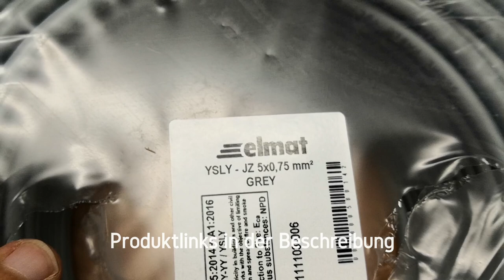Rasenbewässerung selber bauen – Montage der Rain Bird Ventilbox & Hunter i20 Sprenger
In diesem Video zeige ich euch, wie ich die 4 Rain Bird Magnetventile und den Wasserverteiler für die Ventilbox meiner neuen Rasenbewässerung installiert habe. Mit dieser Lösung werden die Hunter i20 Rasensprenger zuverlässig und automatisch mit Wasser versorgt. Die Steuerung erfolgt über den bewährten Hunter X-Core-Bewässerungscomputer.

Ich nutze in meinem Garten eine automatische Rasenbewässerung, die bisher aus 3 Bewässerungszonen bestand. Diese werden vom Hunter X-Core Computer gesteuert und nacheinander aktiviert. Neben Hunter Rasensprengern verwende ich Produkte von Gardena für die Verrohrung unter der Erde.

Da der Wasserdruck in meiner Region schwankt, habe ich mich entschieden, die Anlage zu optimieren. Ich habe die 3 bisherigen Bewässerungskreise, die jeweils 4 Rasensprenger hatten, auf 6 Kreise mit je 3 Rasensprengern umgestellt, um eine gleichmäßigere Wasserverteilung zu gewährleisten.

Produktliste:*
🔗 Rain Bird-Verteilerbox
🔗 Hunter Regner
🔗 Hunter Kurzstrahldüsen
🔗 Flexibler Anschluss „Swing Joint“
🔗 Hunter X-Core-Rasenbewässerungscomputer
🔗 Einstellschlüssel Hunter Versenkregner

Kapitel:
0:00 Einleitung
0:40 Vorstellung der alten Bewässerungsanlage
1:40 Warum ich meine Rasenbewässerung umbaue
2:45 Planung der neuen Rasenbewässerung
6:05 Vorschau auf die Montage der Ventilbox und den Anschluss